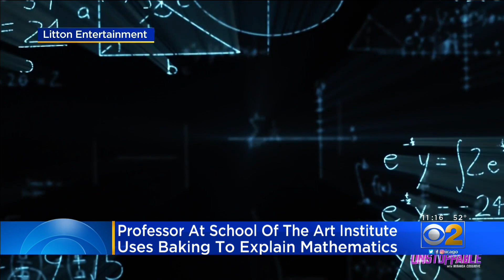Baking Math Concepts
On this week's "Mission Unstoppable" a Chicago teacher shows the connecting between baking and mathematics and how results in both subjects are magical.